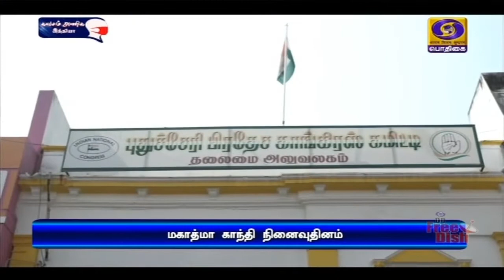தேசப்பிதா மகாத்மா காந்தி நினைவு தினம்PodhigaiTamilNews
தேசப்பிதா மகாத்மா காந்தியின் நினைவுதினம் - தில்லி ராஜ்காட்டில் குடியரசுத் தலைவர், பிரதமர் உள்ளிட்ட தலைவர்கள் அஞ்சலி.
** சென்னையில்  ஆளுநர், முதலமைச்சர் காந்தி சிலைக்கு மாலை அணிவித்து மரியாதை**